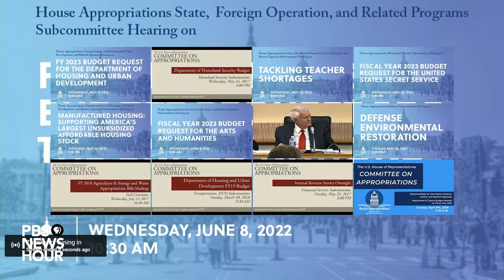WATCH LIVE: United Nations Ambassador Thomas-Greenfield testifies on budget in House hearing